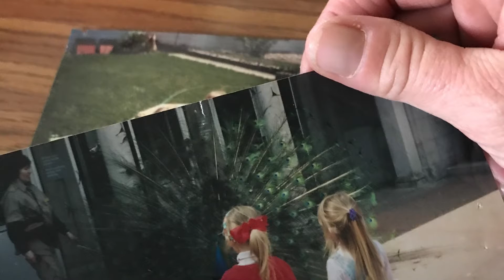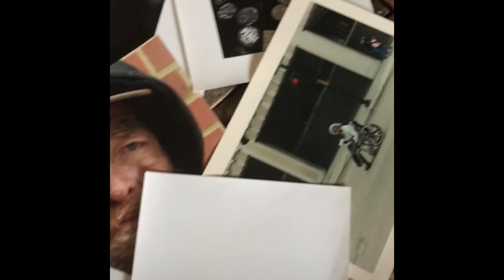Amanda and Jimmy